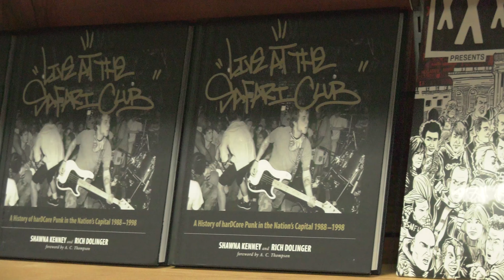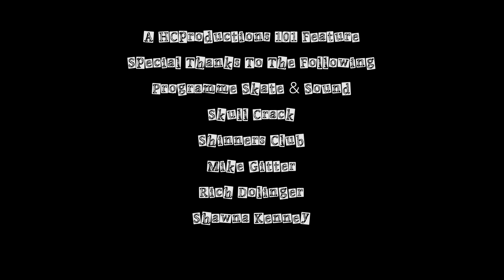XxX Fanzine & Live At The Safari Club Book Release Party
A HCProductions 101 Feature

Programme Skate & Sound

Skullcrack

Shinners Club

Mike Gitter

Rich Dolinger

Shawna Kenney

Youtube.com/HCProductions 101